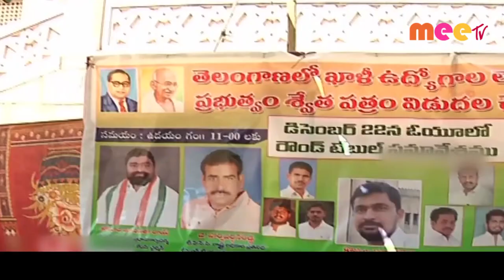విద్యార్థుల పాలిట శాపం ... //23.12.2020// MEE TV NEWS//